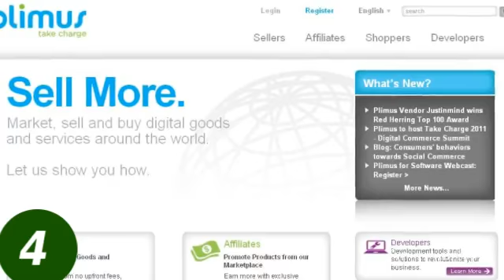7 Ways To Start Your 1st Dollar On The Internet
7 Ways To Make Your 1st Dollar On The Internet. Many people who want to create a dollar on the internet but do not know how. You are advised to try the website is in this video.